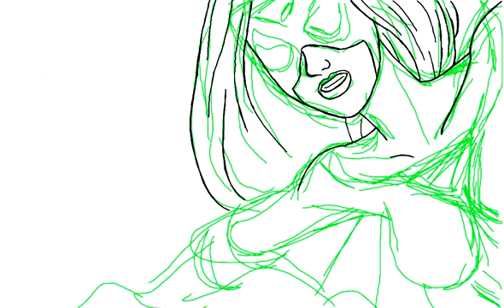Old Art | Marvel Comics' Spider-Woman: Spider-Woman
Musical speedpaint: Listen to music while you watch me draw!

Spider-Woman. Jessica Drew.

Fan art time-lapse from Marvel Comics' Spider-Woman.

©️Marvel.

Made with Colors! 3D.